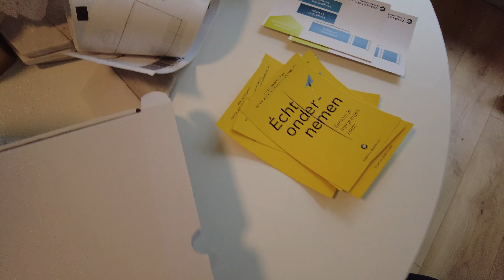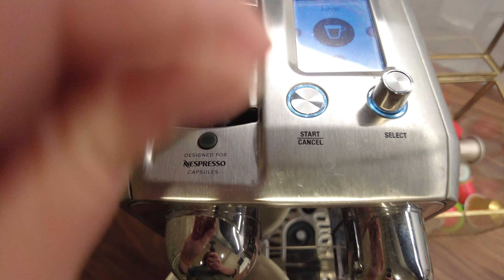Katten verstoren een webinar | Charlotte's Law VLOG #144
Eerste maandvlog!

Te gast in de Advertising Heroes podcast van Jaccarino
en ik gaf, samen met Harvey kennelijk, een privacy webinar voor The Event Planner Academy.

- OVER CHARLOTTE -
Ik ben jurist, eigenaar en COE (Chief of Everything) van Charlotte's Law & Fine Prints.

- WEBSITE & BLOGS -
Meer weten? Check de website!

1000+ juridische blogposts over bloggen, auteursrecht, portretrecht, reclame, merkenrecht, vrijheid van meningsuiting, privacy, ondernemen en meer.

Handige juridische documenten kun je kopen in de Charlotte's Law Store. Daar kun je ook contentrecht, Wetboek voor Bloggers en Wetboek voor Webwinkels vinden.

- SOCIAL MEDIA -
Gewoon even op CharlottesLaw zoeken, dan kom je er wel :)

- OPLOSKOFFIE EN KOFFIEFONDS -
Vond je deze video waardevol? Het kost veel tijd om deze te maken. Stort een bijdrage in het koffiefonds om nog meer video's mogelijk te maken.

Wil je met me samenwerken, wil je me boeken als spreker, heb je een vraag of kan ik helpen bij een juridisch probleem of het voorkomen daarvan?

- CHARLOTTE'S DIEREN -
De Chief Happiness Officer van kantoor is labradoodle Tommy, geboren op 21 april 2019. Hij doet alles voor lekker voer, tenzij hij met andere honden kan spelen, dan doet hij dat nog liever. Zijn naam komt uit de Amerikaanse televisieserie Harry's Law, al is Tommy's karakter veel beter dan die waar zijn naam op gebaseerd is.
De huiskatten heten Donna en Harvey. Juist, uit Suits. Alleen zijn de kleuren omgekeerd. Ze houden vooral van knagen op de lintjes in wettenbundels en proberen ongeautoriseerd in de slaapkamer binnen te dringen.